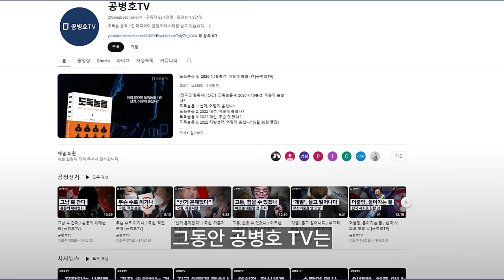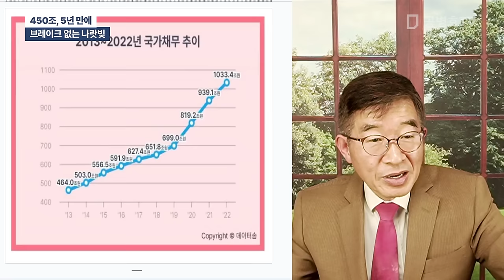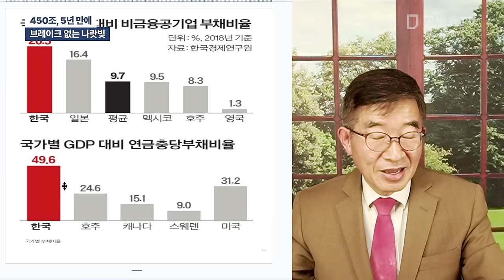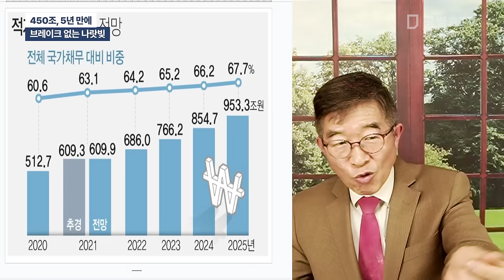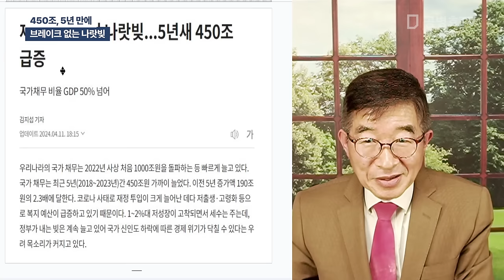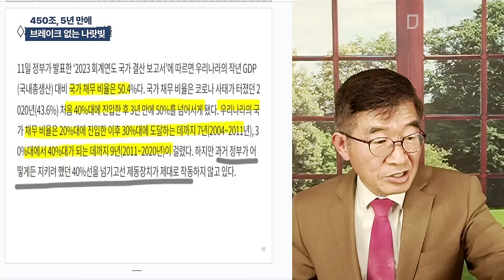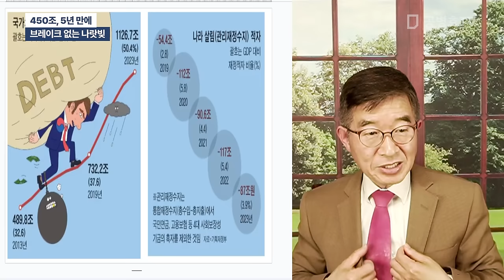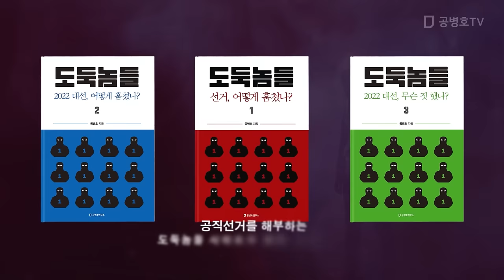450조, 5년 만에 / 브레이크 없는 나랏빚 [공병호TV]